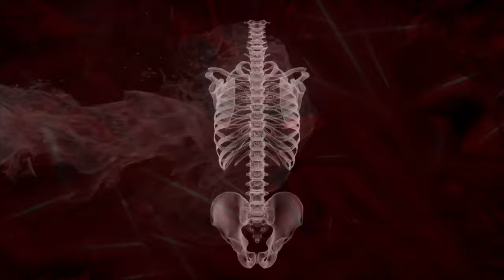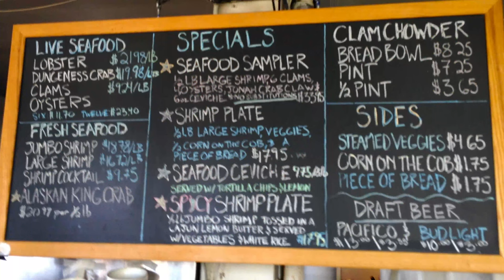The Neptune's Net Murder: Violence breaks out at a historic California restaurant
We discuss the Neptune's Net Murder. A night that should have been fun for car enthusiasts turns violent, leaving one man dead and another charged with his murder. We talk about Neptune's Net, a Malibu institution, and then we cook a favorite seafood dish.